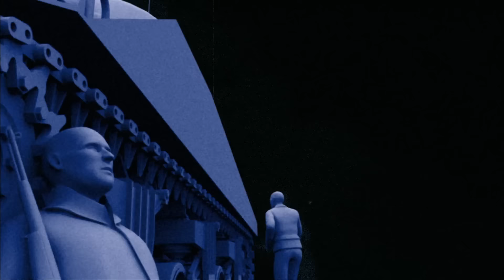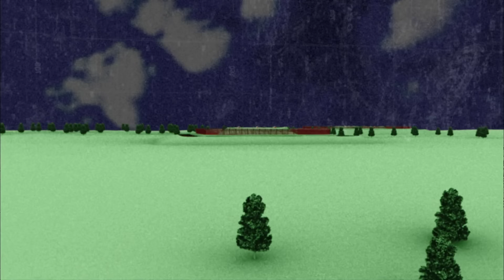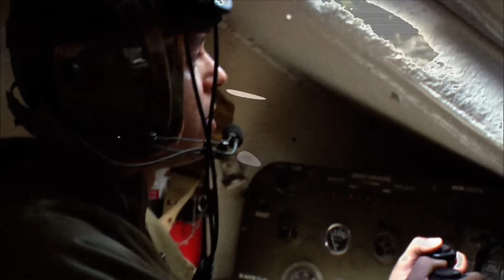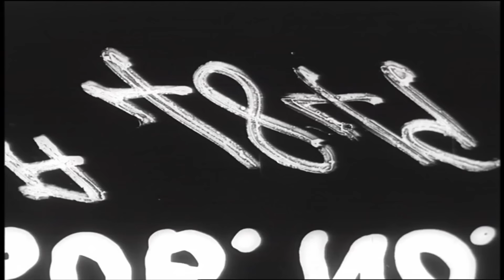Blitzkrieg Breakneck: Patton's Lightning Advance | Patton 360 (S1, E7) | Full Episode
Patton's blitzkrieg is so successful that his army outruns its own supply lines. See more in Season 1, Episode 7, "On Hitler's Doorstep."